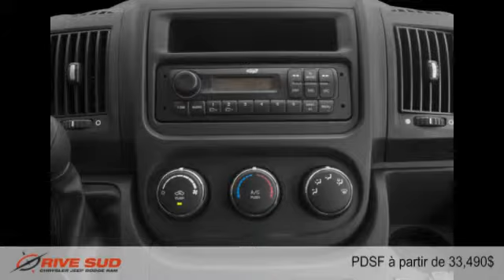Ram ProMaster 2015 à Brossard (près de Longueuil et Montréal)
Ram ProMaster 2015  à Brossard (près de Longueuil et Montréal) chez Rive-Sud Chrysler [D2C-1605]